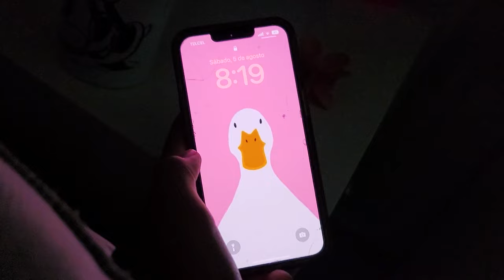Rutina de la Mañana Productiva - Yesly